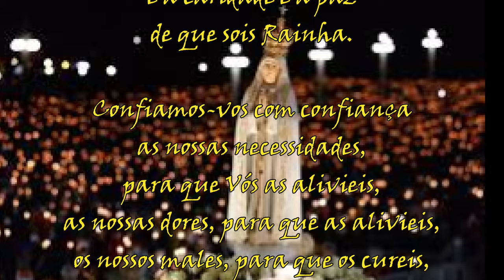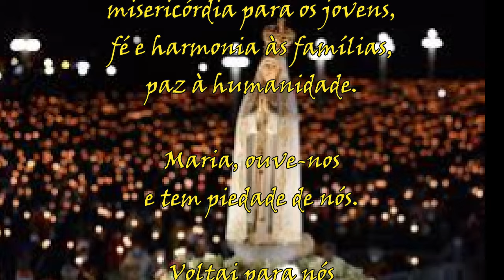Santos do dia 13 de Maio :Nossa Senhora de Fátima e sua a oração.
Junte-se a nós neste vídeo em que mergulhamos na profunda espiritualidade da oração a Nossa Senhora de Fátima venerada no dia 13 de Maio